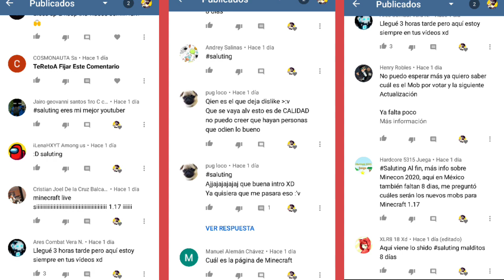🚨MOB VOTE 2020 confirmado!!🚨 MINECRAFT LIVE 2020(minecon)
Volvemos amigos.
Si te gustó el vidio, deja tu like, comparte
Y comenta mmm un comentario jajaja

Pd:viva maincra...

Hazte miembro y forma parte de está gran comunidad:)
Obtendrás algunos beneficios a la hora en que haga directos, estrene videos o así: